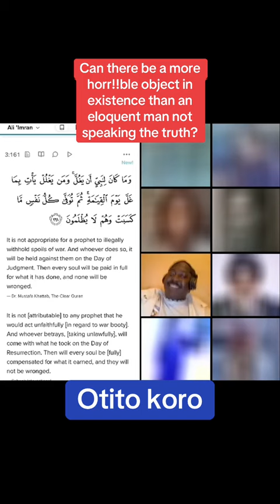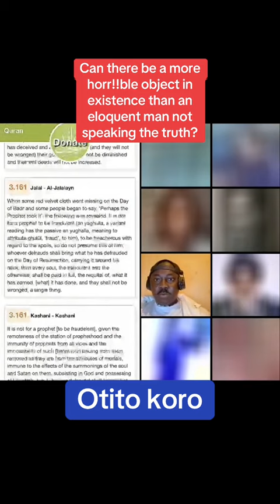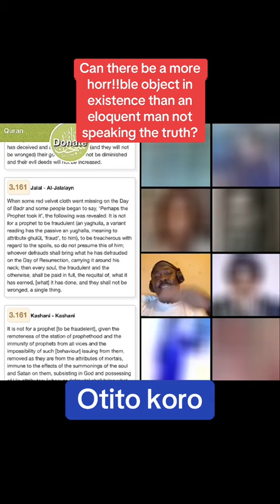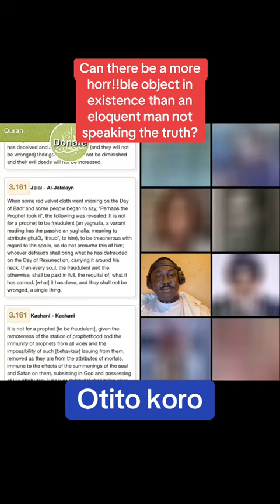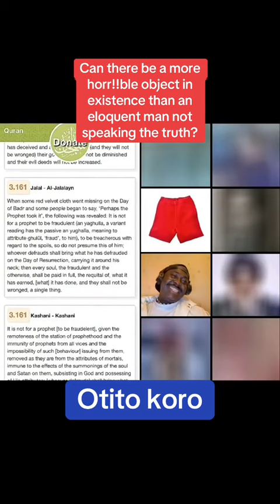Se looto ni pe Muhammadu ji Pata pupa. Alfa agba salaye siwaju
Idi ti Anabi fi ji Pata pupa